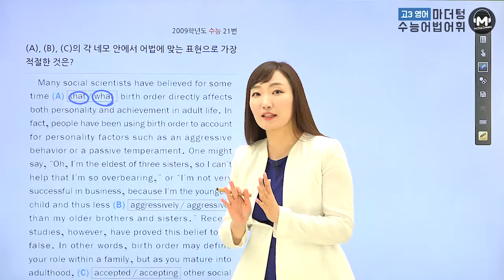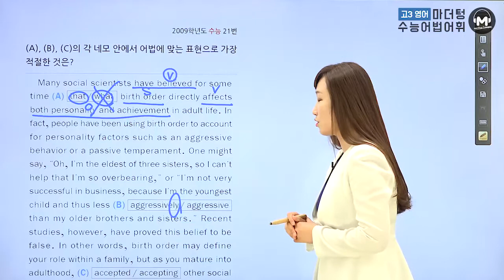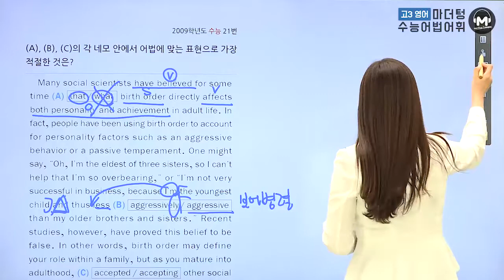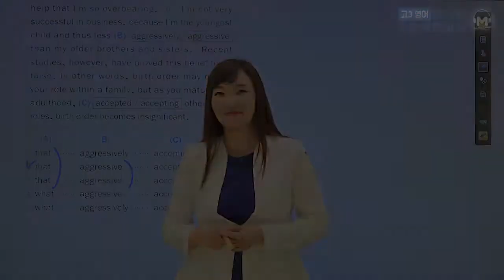[마더텅] [수능기출 영어 어법어휘] 2009학년도 수능 21번 (해설 : 이미정 선생님)